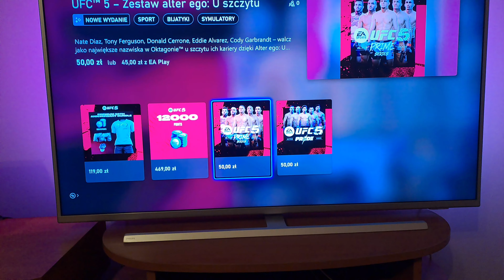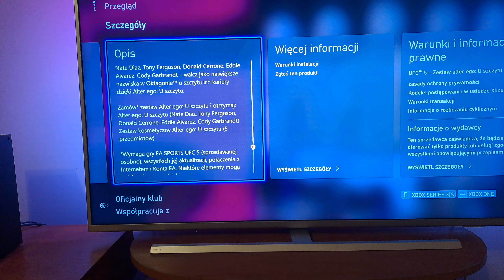REKORDOWA AKTUALIZACJA DO UFC 5